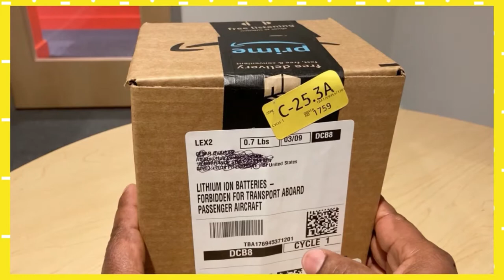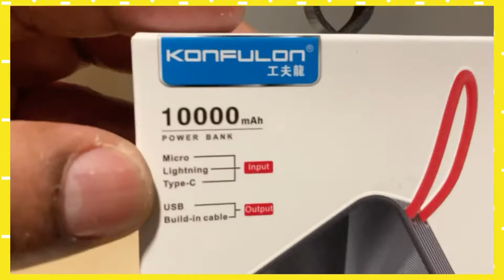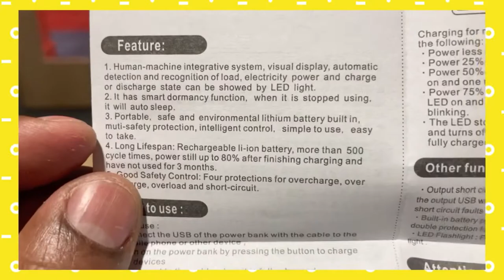Konfulon cargador para iPhone y mas